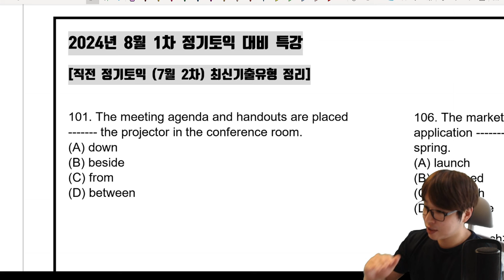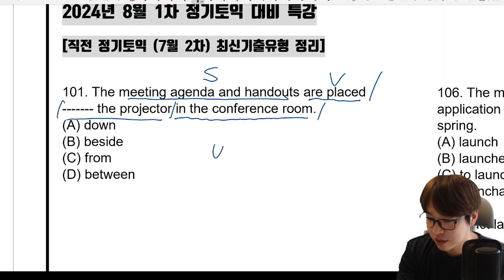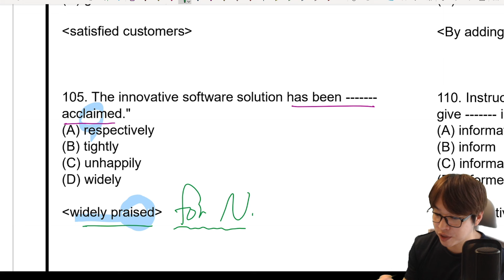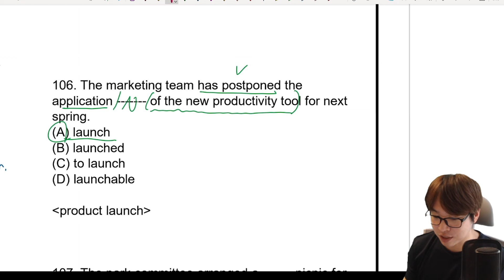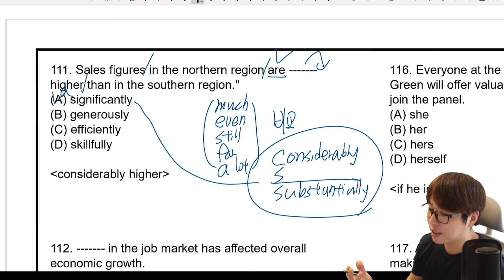[8월 25일 토익 필수영상] 지금 현재 최신 기출 경향 그대로 풀어보기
✅ 예토 9월 특강 1차 얼리버드 20% 할인 등록기간! (~8/26)
미리 등록할수록 혜택이 많으니 미리미리 등록하시고 이득 많이 보세요~~@@

✔ 내 점수에 가장 빠른 점수 상승은? 자세한 수강상담은 아래 링크를 Click! 해 주세요